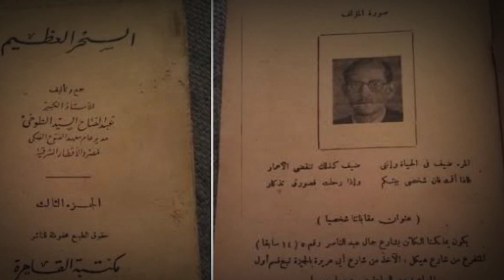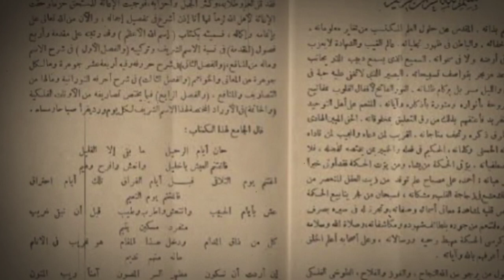اخطر ساحر علي مر التاريخ الساحر المصري عبدالفتاح الطوخي ..‼️😱🔞